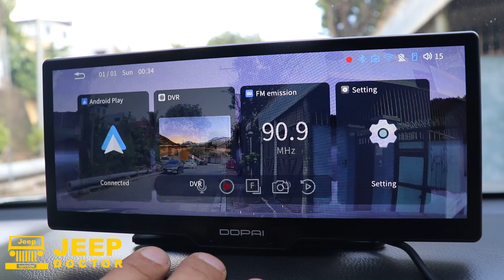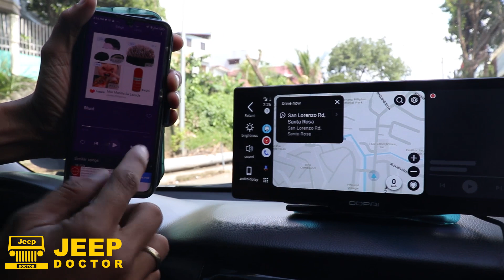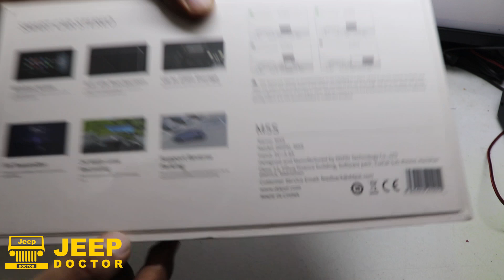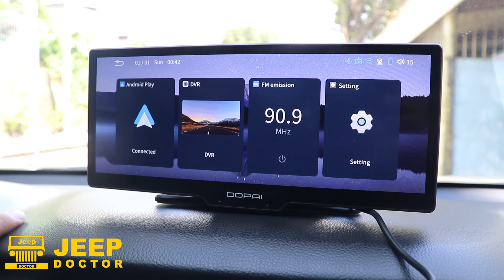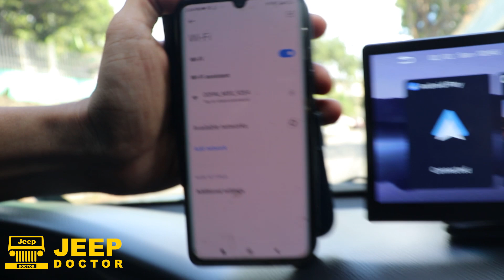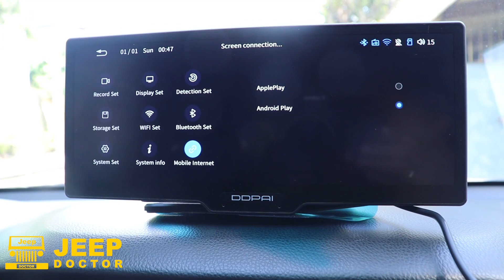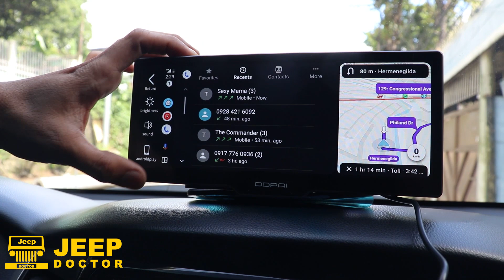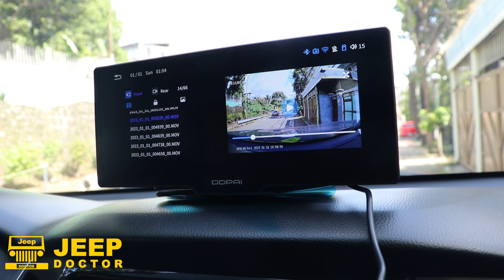Car Dashcam, Stereo, Navigation, apple car play nasa iisang device - DDPAI M5S Best Dashcam ever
Sino sa inyo ang may lumang stereo pa, gustong mag upgrade pero mahirap ang installation. Eto saktong sakto sa atin ang bagong dashcam ng DDPAI M5S, stereo, dashcam, navigation all in one na. Plug n play pa..